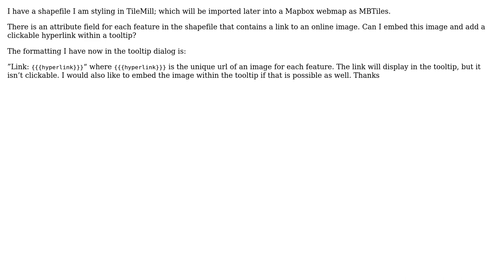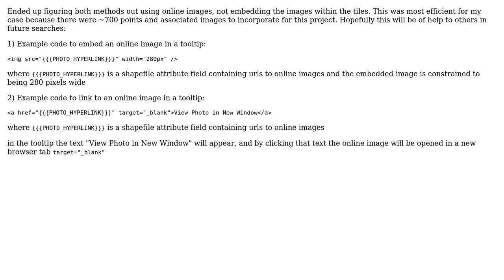GIS: How to add hyperlinks & embedded images to TileMill / Mapbox Tooltips? (2 Solutions!!)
GIS: How to add hyperlinks & embedded images to TileMill / Mapbox Tooltips?

With thanks & praise to God, and with thanks to the many people who have made this project possible! | Content (except music & images) licensed under CC BY-SA | Music | Images & others | With thanks to user Will user mpianka user Alexander Rutz and the Stack Exchange Network Trademarks are property of their respective owners. You are responsible for your own actions.